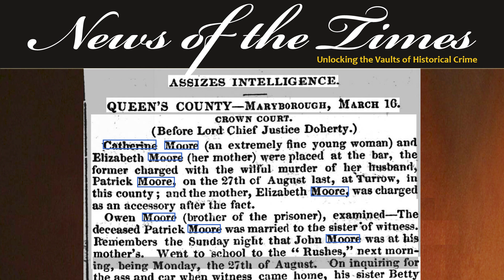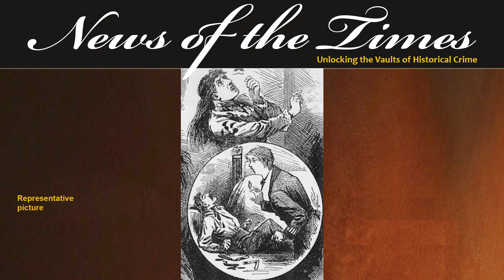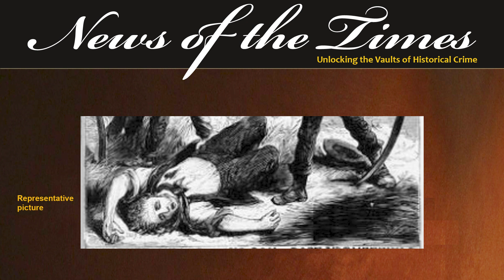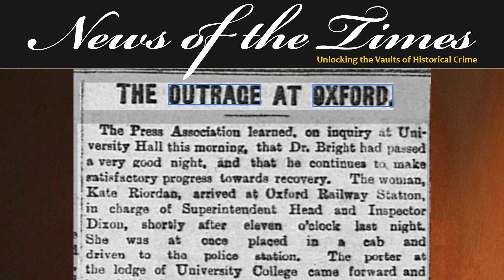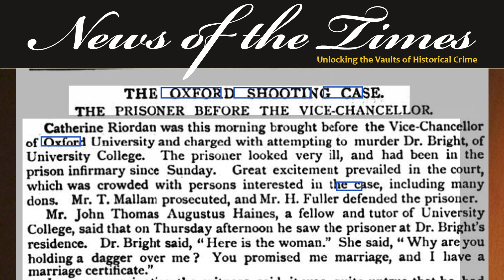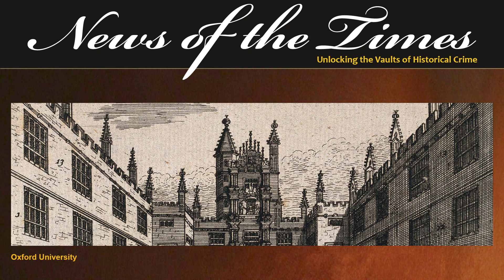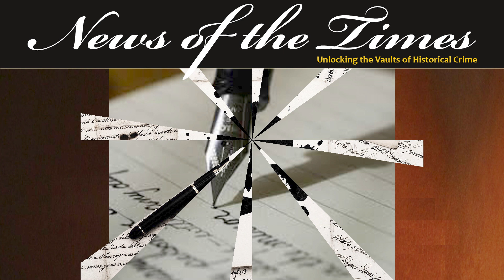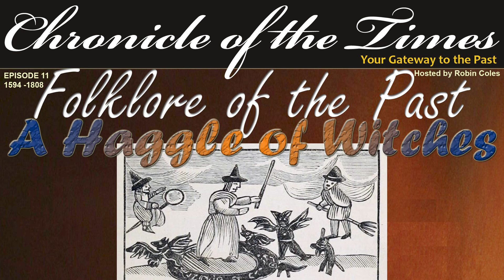Two Cases of Killer Catherines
Two Cases of Killer Catherines - Wicked Wednesdays
In today’s episode we look at two cases where the killer was named Catherine.
Our first case from 1840 Ireland tells a famous murder case in its day.  Catherine has left her drunken husband and moved back with her mother.  Although the drunken husband leaves for a while, he returns.  The murder that ensued is most notable for the attempted cover-up with the involvement of Catherine’s mother who was also charged.  It was unusual to have both mother and daughter in the dock for murder.
Our second Catherine case takes place in 1890 Oxford University.  Catherine has been having a running affair with the junior dean of the College.  With a gift and an explanation that their relationship is finished, Catherine is in a fury when she realises that he will be marrying someone else and takes what she believes to be justice into her own hands.  This scandal in Oxford was huge in its day.
Two cases of killer Catherines from 1850 and 1890 is today’s episode of Wicked Wednesdays.

EPISODE
If you like this, here are links to some other recommended videos: